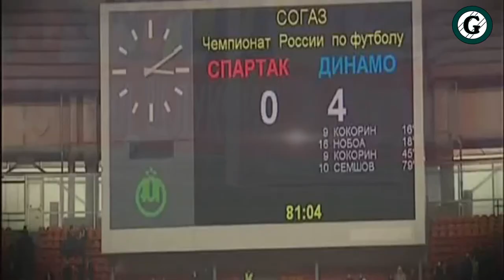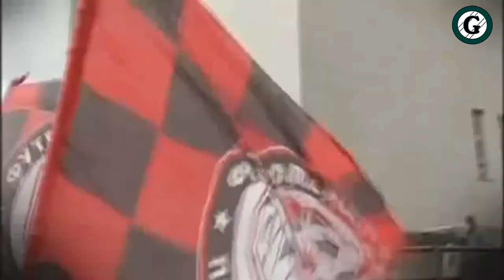Green Time: Молодежь РФПЛ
Молодежь России

Like it? → "мне нравится", "рассказать друзьям"!

Green Time, Sergey Malashenko, Football, Soccer, goal, hd, hq.